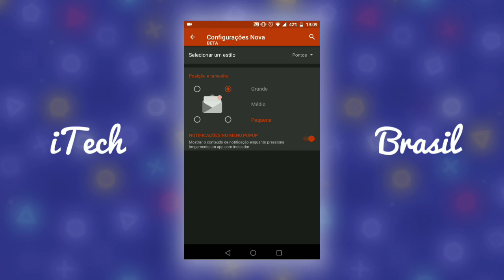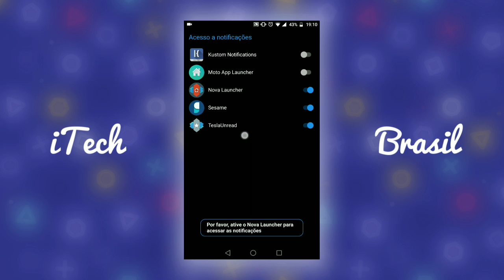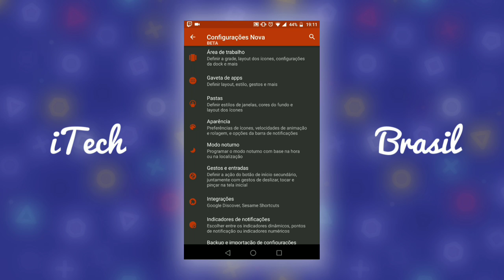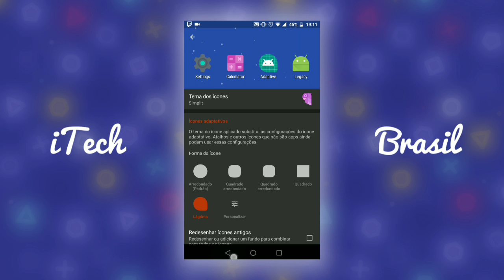Nova Launcher v6.1! Tesla Unread inutilizado!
domingosvaraodm